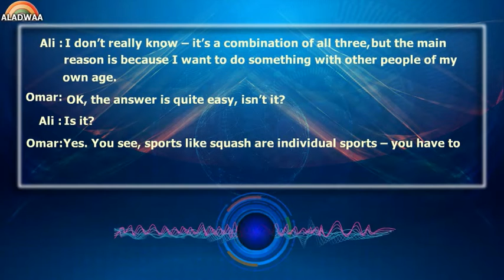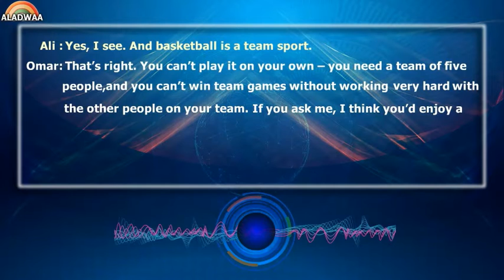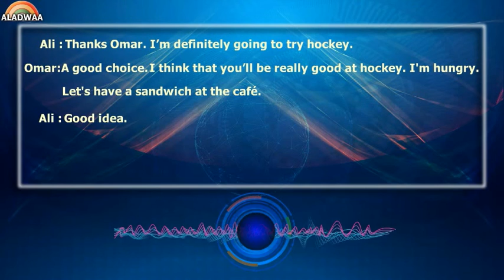Unit 7 " Cooperation and Tolerance " - 2nd Sec - first term